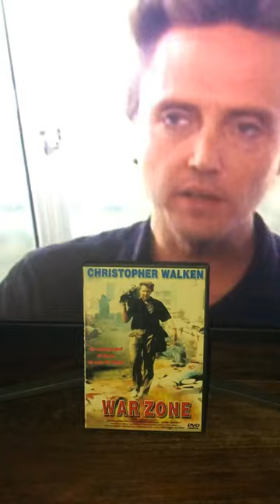•\\\• War Zone • film de Nathaniel Gutman • Guerre du Liban • 1987 •///• ô,Ô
War Zone ou Deadline.
Film germano-israélo-américain.
Réalisé par Nathaniel Gutman, sorti en 1987.

Synopsis

Le journaliste américain Don Stevens se rend à Beyrouth pour couvrir la guerre civile qui fait rage au Liban.
On lui promet une entrevue avec Yassin Abu-Riadd, l'un des chefs de l'OLP.
Il s'avère toutefois qu'il s'agit d'une mise en scène d'un imposteur.
Déterminé à obtenir de véritables informations et menacé à la fois par l'OLP et par les Phalanges libanaises, Stevens, aidé par le docteur Linda Larsen, met graduellement à jour un plan qui vise à massacrer des centaines de civils.